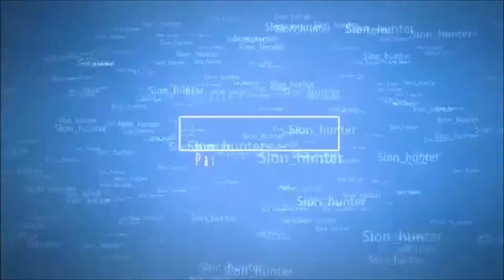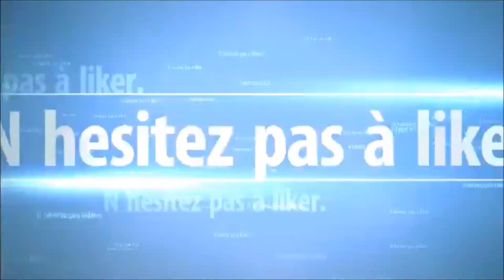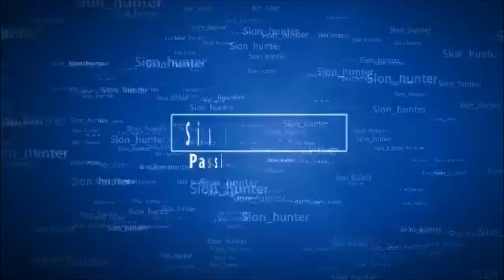Mario + Rabbids Kingdom Battle gameplays fr full hd 2/2